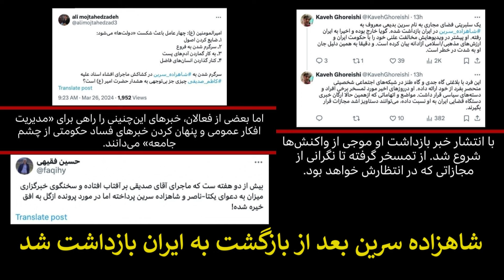شاهزاده سرین در ایران!